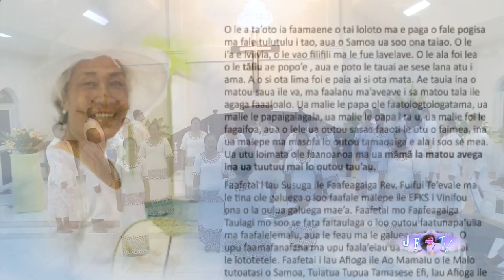Pese 251: Poo Ua Tuu Le Tala'i | EFKS Vinifou (Track 4)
Original by : EFKAS Faleniu, American Samoa
Rearranged: Aeau Leota Tima Leavai
Album: EFKS Vinifou Choir - How Great Thou Art

Track 4: EFKS Pese 251: Po Ua Tuu le Tala'i

Recorded and Filmed by MNSI CD & DVD PRODUCTIONS

This album is a tribute to our father, brother, uncle and grandfather Misa Piki Leavai; and Lagi Strickland Leavai, our mother, aunty, and grandmother. Misa is the founding choirmaster of this choir. Lagi is a former president, treasurer, and secretary of the choir since 1972. This album bears witness to the Glory of the Lord and His blessings upon our lives and the lives of those who have been blessed through his praises and Hymns, May His Peace and Glory be upon us all forever and ever. Amen

Acknowledgment and Appreciation:

EFKS Vinifou Choir acknowledges with sincere appreciation the Jennifer Foundation in particular the initiative, invitation and acknowledgement by Toleafoa Luamoa Nonumalo Laulu Saia Toleafoa 2 , and his lovely lady Sophia Semi O'Brien, and his beautiful daughter Tasha of our choir. May the good Lord continue to bless Jennifer Foundation and especially Toleafoa and his family for the work entrusted to him that has enabled choirs such as Vinifou EFKS to continue praising the Lord through their works.